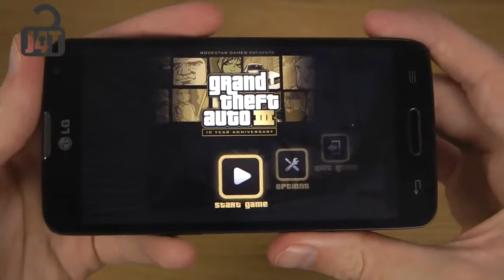GTA 3 LG L90 HD Gameplay Trailer